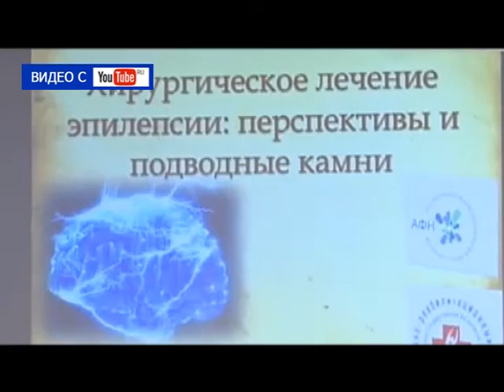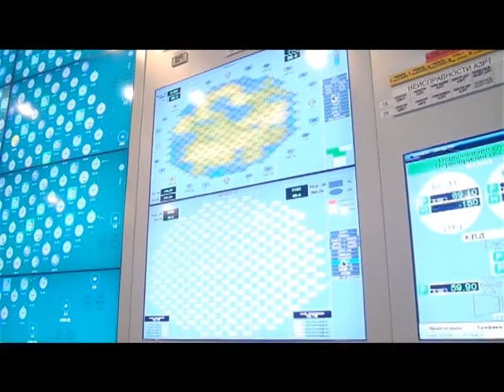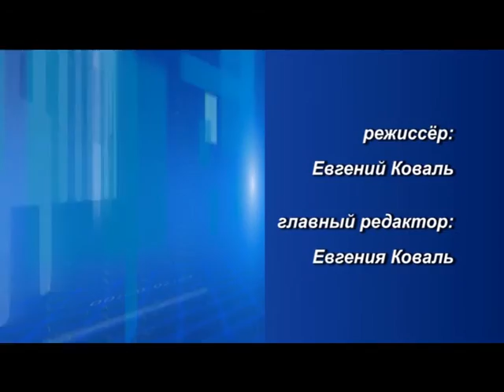Десна-ТВ: День за днём от 20.03.2017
В выпуске:
1. В Десногорске отметили Всемирный День стоматологии.
2. Экскурсия смоленских кадетов в Десногорск.
3. Уроки стоматологии в школах .
4. Сводка криминальной обстановки в городе.